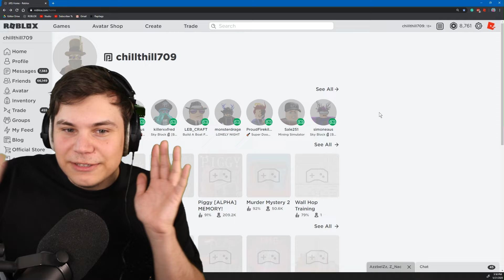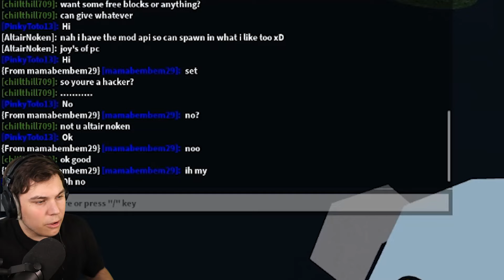I BECAME THE OWNER AND GAVE NOOBS FREE STUFF! Build a Boat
Hey guys! Today we troll some people by giving them free stuff as the owner of Build a Boat xD